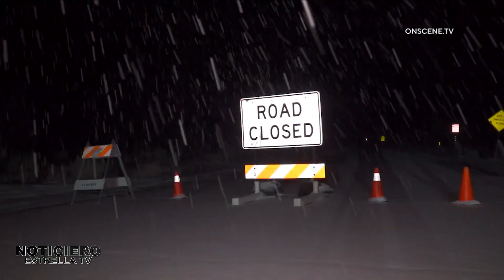Tornados pusieron en alerta a miles de personas en el país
🇺🇸 Al menos nueve tornados tomaron por sorpresa este fin de semana a millones de personas del Medio Oeste de Estados Unidos. Te platicamos sobre los daños provocados: